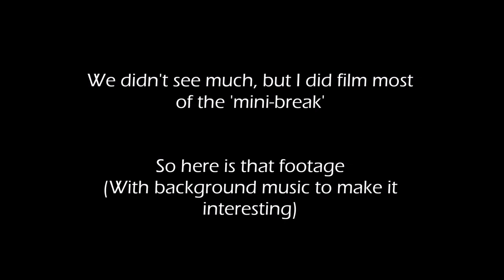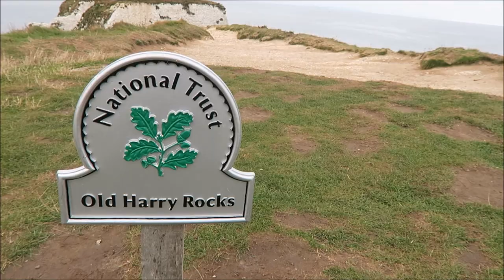#9 32 Hour Roadtrip~ A Travel Vlog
A Travel Vlog without the talking, featuring lots of driving, beach walks, and lots of shots of my dog.

The 'more interesting' birds we saw were Curlews, Oystercatchers, and Little Egrets, as well as some kind of Pipit and what I think was a Yellow Wagtail.

All other social media is GeekInTrainingJ

The two tracks used in this video are Vacation Uke and Sunday Plans- quite apt if you think about it.

And I've only just realised that Lavender Farm wasn't my last video... oops...